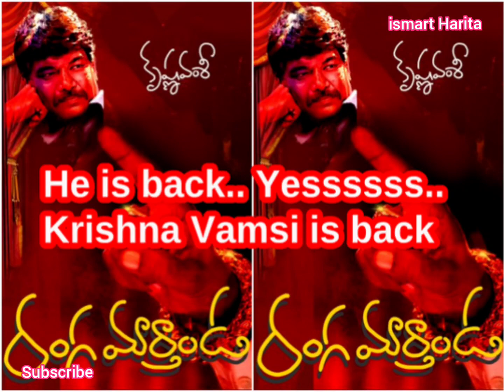Krishna Vamsi ఫస్ట్ రివ్యూ: ‘రంగమార్తాండ ముందు.. రంగమార్తాండ తర్వాత’ అని మాట్లాడుకోబోతోంది ప్రపంచం